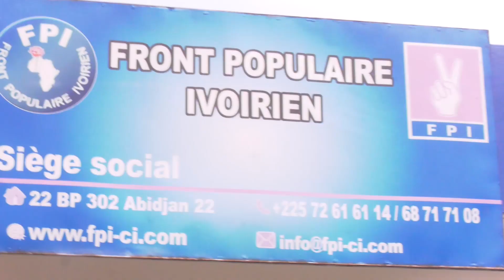LE MOUVEMENT DES GENERATIONS CAPABLES REND VISITE AU FPI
Après l’AIRD le jeudi 1er décembre 2022, c’est le Front Populaire Ivoirien (FPI) qui a reçu la visite de la Présidente du Mouvement des Générations Capables (MGC), ce jeudi 15 décembre 2022. La délégation conduite par le Dr Simone EHIVET GBAGBO est arrivée au siege du FPI à 11h. La direction du parti hôte avec, à sa tête, le Président Affi N’GUESSAN l’attendait à l’entrée du siège.

COMSEG